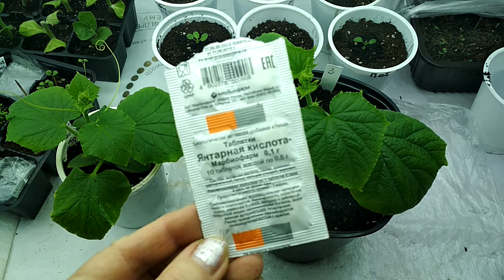Пересадка ( перевалка) рассады огурца в большую емкость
Когда корни рассады освоили маленькую ёмкость, обязательно надо пересадить( перевалить) в большую, для успешного развития растения#рассада